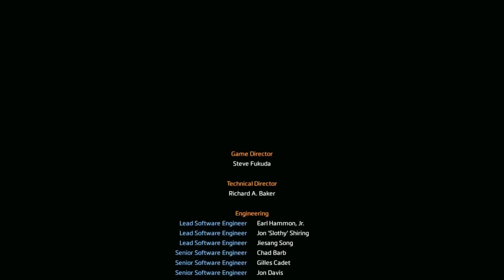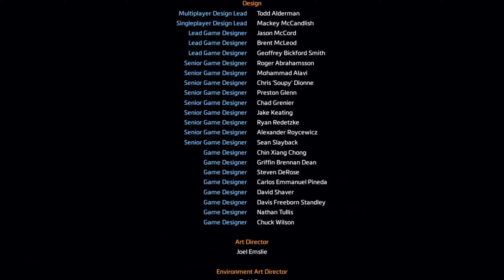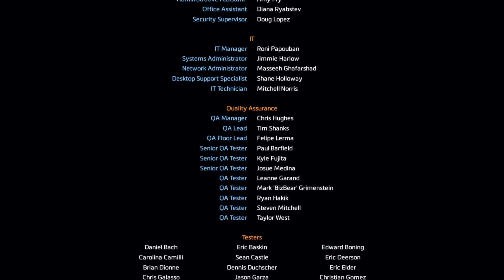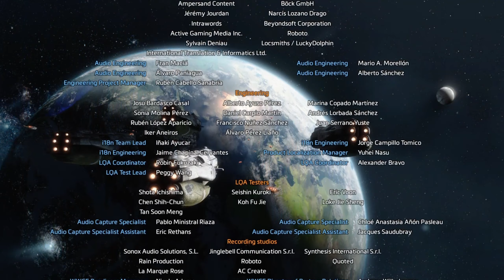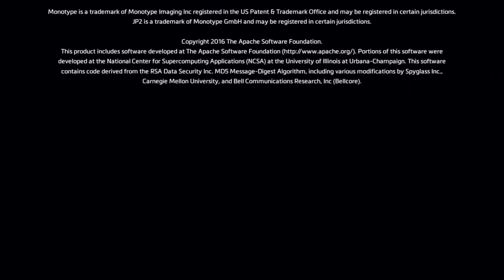THE ARK LAST MISSION XBOX SERIES X - Titanfall 2 Finale